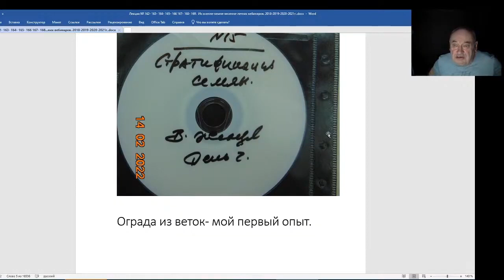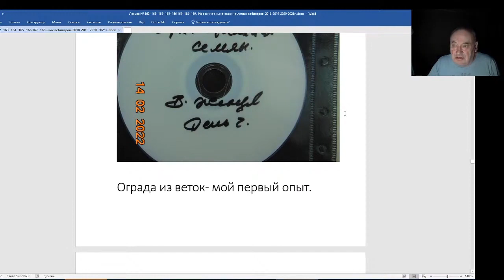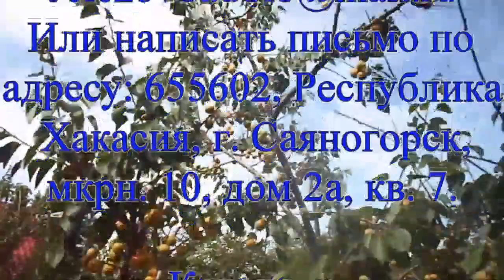Железов Валерий Вебинар 170 Короткие заметки об очень важном